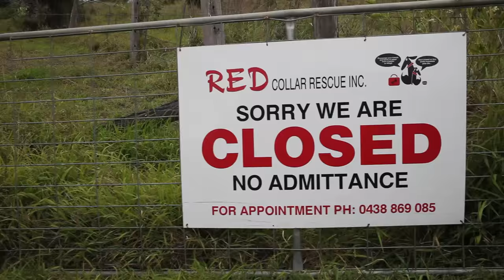Dogs on Death Row